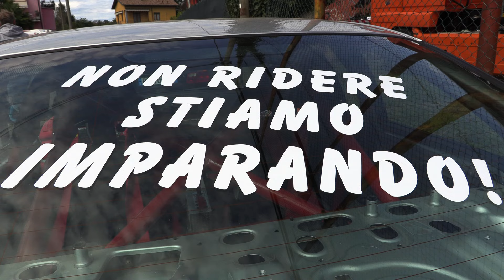7 CURVE DRIFT SHOW - VALMOREA 2024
7 Curves Hillclimb Mountain Drift Show 2024 by PAPY MOTORSPORT
It's a very funny and crazy almost amateur drift event at Valmorea, near Como lake, a small road in the woods with 7 bends to drift to do as you wish.